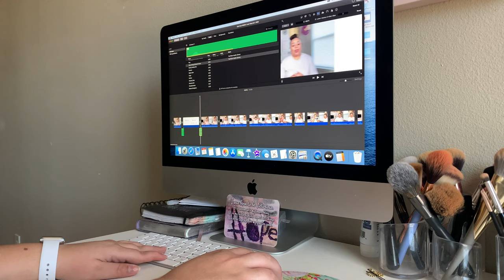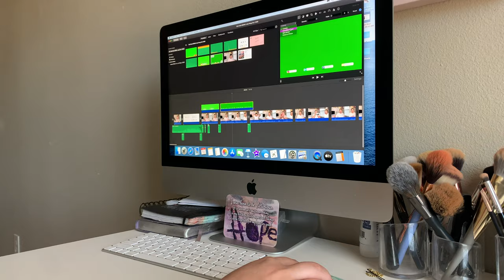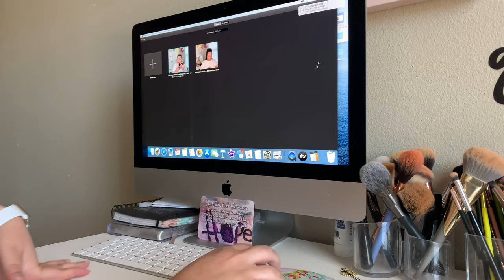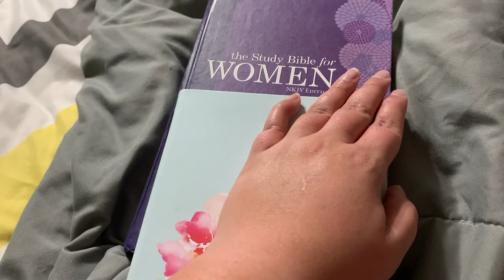An Actual Day In My Life | 2020